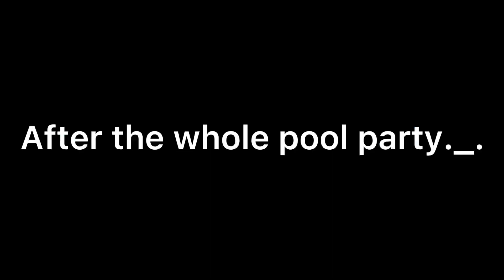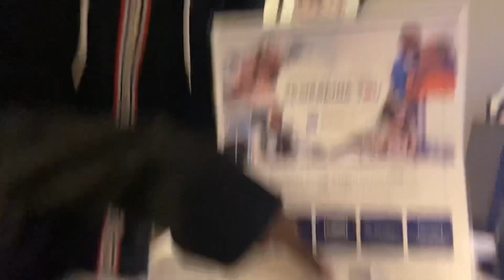ITS KINDA LIKE ME AND ERROR VIBES BUT IN A HOTEL???🤨💀( it felt like I haven’t showed my face💀 )